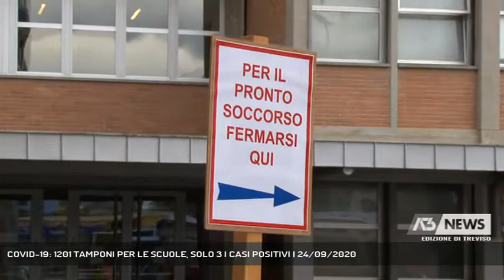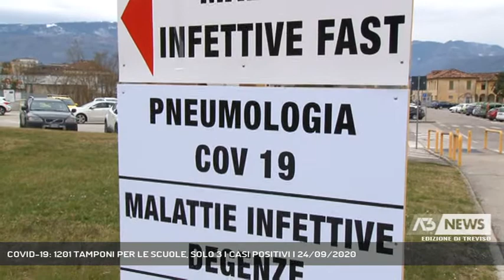COVID-19: 1201 TAMPONI PER LE SCUOLE, SOLO 3 I CASI POSITIVI | 24/09/2020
A3 NEWS Treviso 24/09/2020 - BELLUNO - 1.201 tamponi a bambini e studenti sono stati eseguiti da Ulss Dolomiti dall'inizio del nuovo anno scolastico. Un lavoro molto impegnativo - ha affermtao oggi il direttore generale Rasi Caldogno - che in diretta Facebook ha parlato del potenziamento del servizio dei drive in da lunedi prossimo disponibili anche a Tai di Cadore e a Caprile || La classe di un asilo chiusa a Campolongo di Cadore per un caso di positività riscontrata in un bimbo di 3 anni; 20 persone in isolamento in attesa di tampone. E' il caso più eclatante legato alla pandemia da Covid-19 che in provincia ricomincia a presentare numeri significativi. L'ha detto stamattina in diretta Facebook il direttore generale dell'Ulss Dolomiti: 96 complessivamente i positivi, in maggioranza asintomatici o con sintomi lievi, 504 le persone in isolamento, per lo più contatti stretti di positivi o persone in rientro da paesi esteri. Quasi 89 mila i tamponi eseguiti da inizio pandemia e la guardia continua a restare alta. Oggi però il tema caldo è rappresentato dalla ripresa delle attività scolasticheFanno ormai parte della routine dei controlli i tamponi eseguiti sul personale sanitario degli ospedali bellunesi e delle case di riposo, mentre continuano senza sosta le somministrazioni dei vaccini, in particolar modo quelli per la TBE. A metà ottobre partirà la campagna per la promozione del vaccino antinfluenzale: 60 mila le dosi ordinate per coprire la fascia di popolazione che non rientra nell'età pediatrica e in quella degli over 60 - Intervistati ADRIANO RASI CALDOGNO (DIRETTORE GENERALE ULSS 1 DOLOMITI) - Servizio Tiziana Bolognani, immagini Alessandro Sogne, montaggio Renato Capoia - Segui Antenna Tre anche sul digitale terrestre! Visita il sito